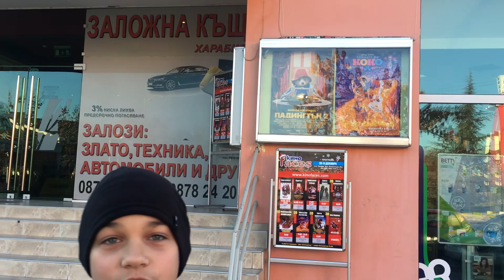DECATHLON, КАТОК И КИНО "FACES"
В этом видео я показал сеть спортивных магазинов "Decathlon", каток в городе Пловдив и кинотеатр "Faces". Группа в FaceBook